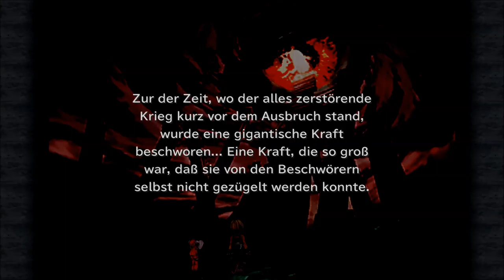Final Fantasy 9: # 105 - Moment mal, kennen wir die Bosse nicht? - Let´s Play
VIDEOBESCHREIBUNG

ähm,... stimmt,... da war ja was. XD
Nach wie vor sind wir im Ort der Erinnerung und somit dürfen wir auch gegen vier besondere Gegner kämpfen. Ich Pfosten dachte, dass es sich dabei um besonders seltene Gegner handelt, aber, da lag ich völlig falsch.
Wir haben es hier mit einer stärkeren Version der vier Spiegel-Wächter zu tun. Ganz genau, das sind jene Wächter, die wir in zweier-Teams bekämpf haben.
Sorry, somit gibt es keine seltenen Gegner, wo ich unbedingt Level 90 - 99 brauche. Ich bitte um Entschuldigung. XD

    Aragami
    gekauft auf Steam